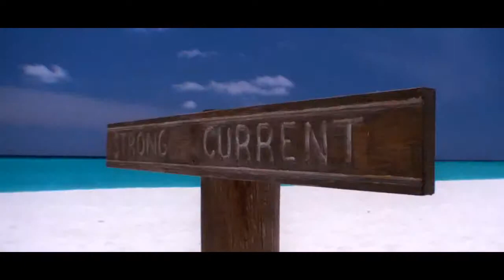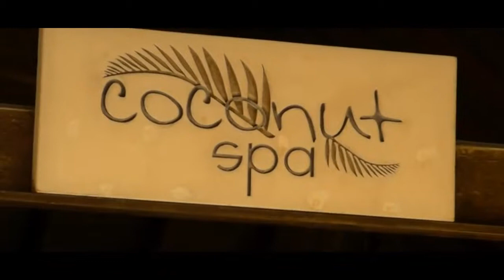Palm Beach Resort & spa, by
Set on one of the largest island from Maldives (Lhaviyani Atoll), Palm Beach Resort & Spa is surrounded by the wonderful Indian Ocean and long white sandy beaches.

Palm Beach Resort & Spa Maldives is one of the most beautiful island resort in Maldives with magnificent lagoon and coral reefs, it´s among travelers as the best holiday destination in Maldives. The island has all the modern facilities including recreation centre, spa centre and diving centre.